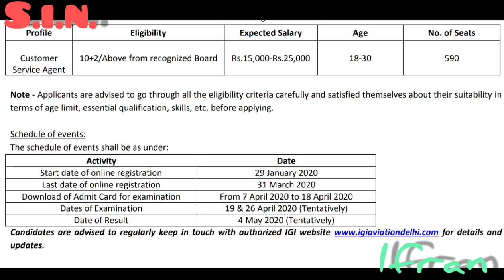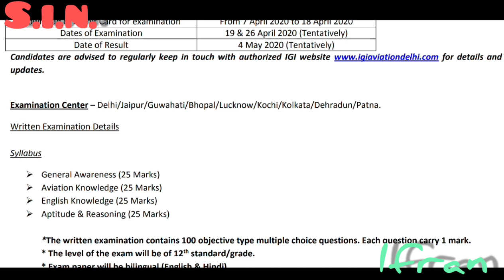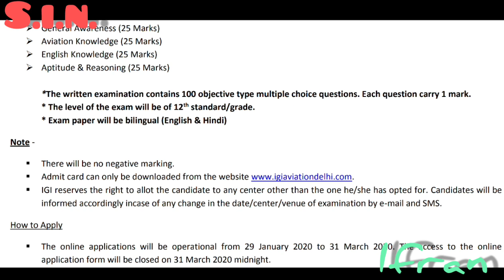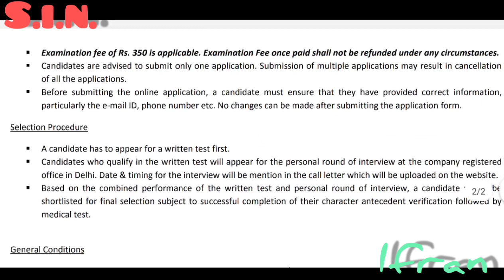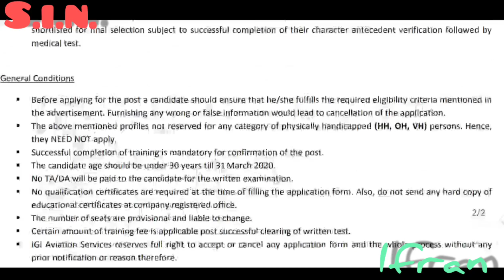AIR PORT లో ఉద్యోగాలు . GROUND STAFF , CUSTOMER SERVICE ఉద్యోగాలు ,10+2 అర్హత .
AIRPORT JOBS NOTIFICATION ;

గ్రామ మరియు వార్డు సచవాలయ ఉద్యోగాలకు భారీ స్థాయిలో దరఖాస్తులు భారీ స్థాయిలో పోటీ ;